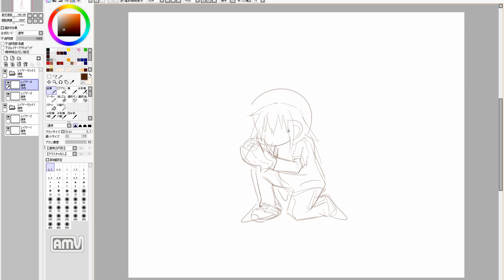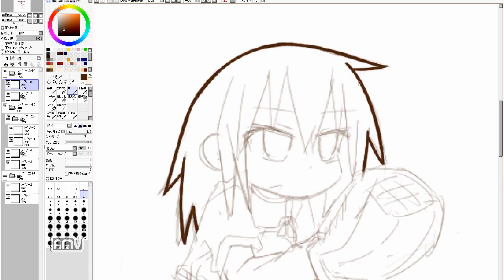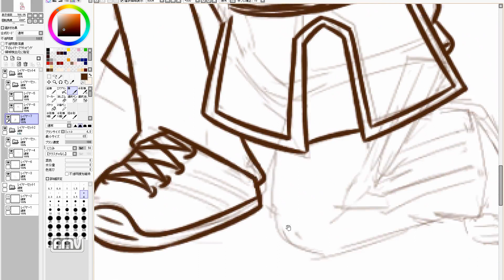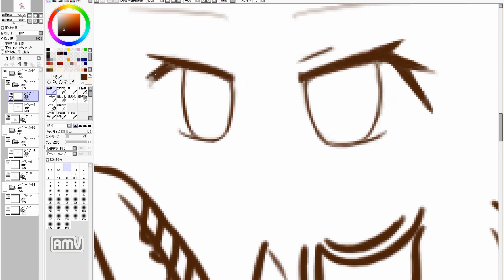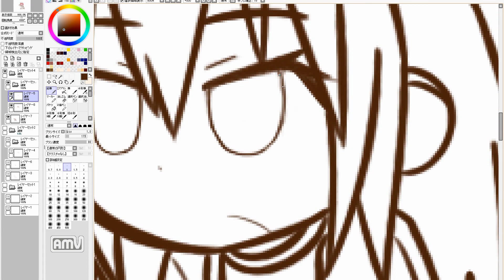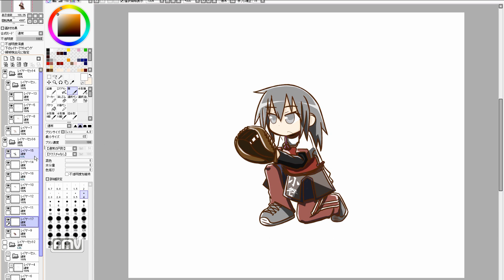manga cute girl speed drawing. 975th day (practice)